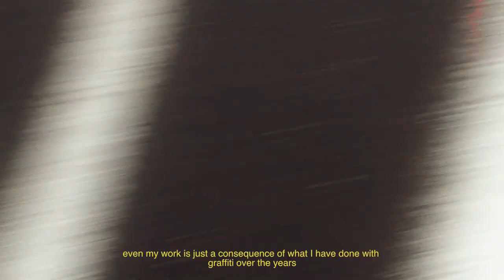Golden Goose | The Golden Tree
We believe in the power of dreams. Our message of love this year got translated on to The Golden Tree — a celebration of community, love, and optimism from Milan to the world. An installation created for the Municipality of Milan, made of twenty-two unique backboards hand-painted by a collective of Milanese street artists, which will be donated to the city and its basketball playgrounds.

Piazza Castello, Milan — Italy. Dec 7 - Jan 6.